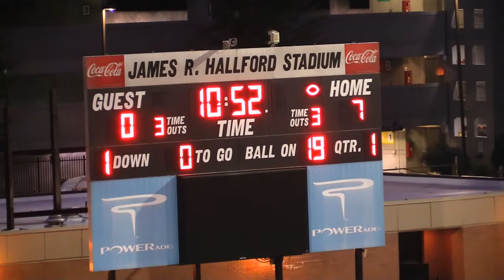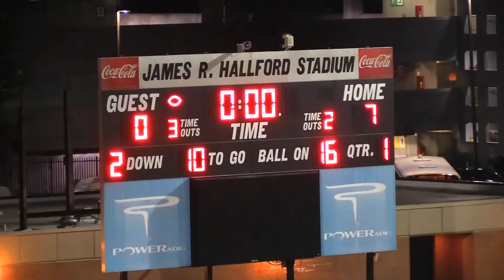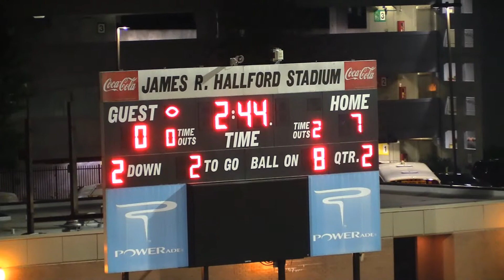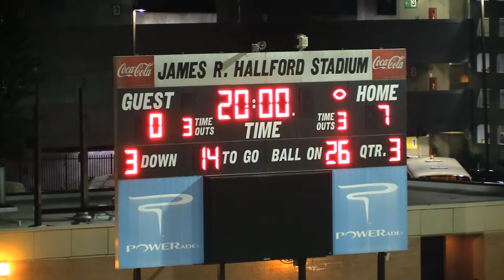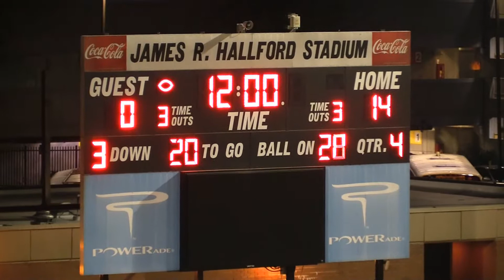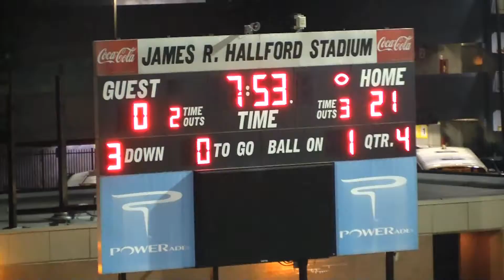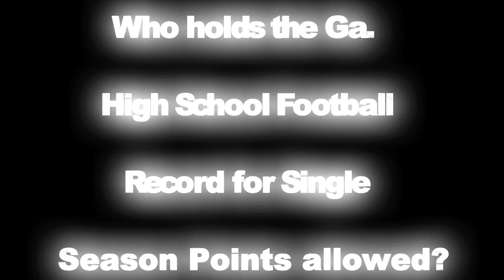High School Football Pigskin Show 2016--Southwest DeKalb vs Stephenson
High School Football Pigskin Show 2016--Southwest DeKalb vs Stephenson. Big DeKalb County rivalry and excellent band competition.